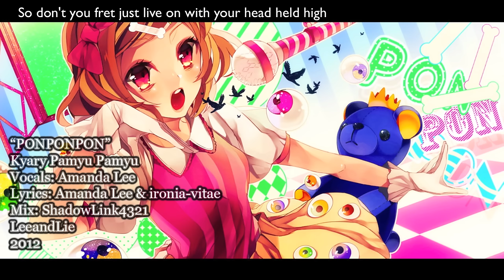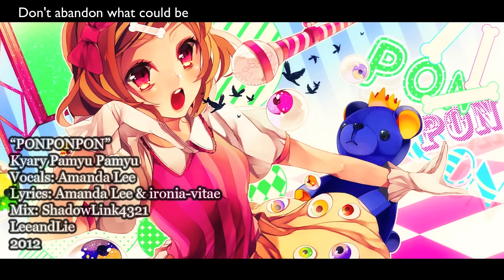Kyary Pamyu Pamyu - "PONPONPON" | ENGLISH ver | AmaLee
AmaLee's English cover of "PONPONPON" by Kyary Pamyu Pamyu!

Song: PONPONPON
Original: Kyary Pamyu Pamyu